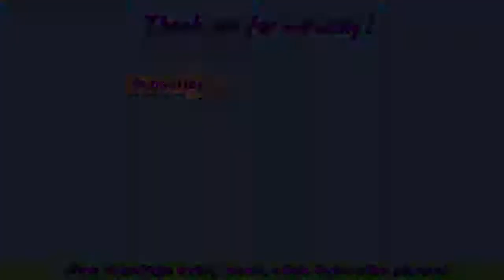Pokemon Speed Drawing Drawing Dodrio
Speed drawing Pokemon  ;
ctto:D.T Drawing